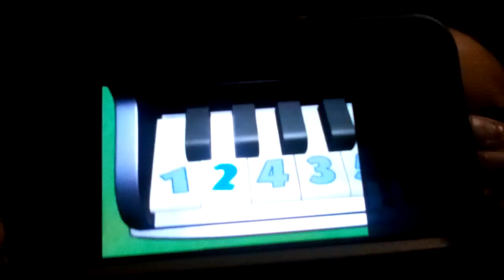attention funny music video